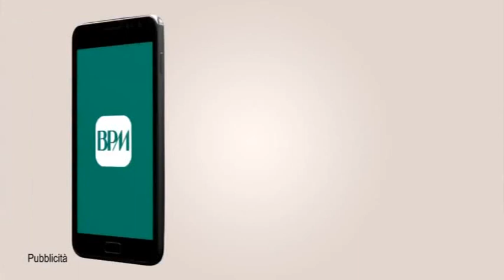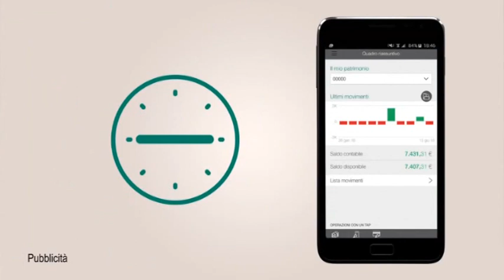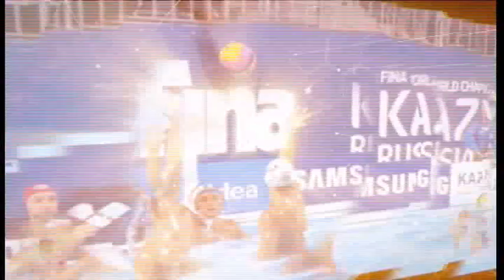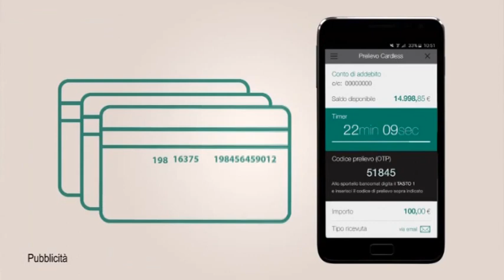CONTROFUGA 7 12 17